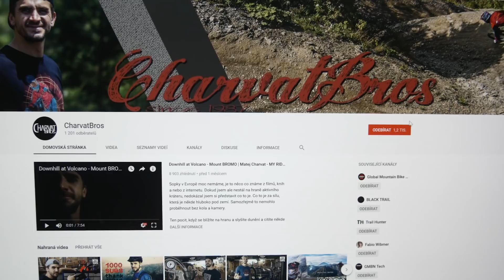MTB TIPS #4 | Utišení kola - Hadice a bowdeny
Čím déle jezdíte, tím jste vybíravější, vnímavější a řešíte i detaily. Dnes jsem si pro vás připravil jeden tip, který používá mnoho lidí na světových soutěžích.

Když kolo vydává nepříjemné zvuky, nejsem ve své kůži. Nemůžete se soustředit a vnímat to co je důležité. Ukážeme si, jak si zorganizovat hadice a bowdeny vedoucí od řidítek tak, aby jsme trošku zlepšili estetiku, ale hlavně utišili klepající se vedení.

Co získáte sledováním. ?
Třeba zjistíte, že některým součástkám snadno prodloužíte jejich životnost a budete mít lepší prožitek z jízdy na správně seřízeném / nachystaném kole, lépe projedete váš oblíbený trail a nebo se prostě jen budete víc bavit.

Aby vám neunikly nová videa, přihlašte se ke sledování mého kanálu. Díky za pozornost a uvidíme se příště! Díky za komentáře, sdílení a palce nahoru!

Footage made by Panasonic Lumix G80.
for the support and Denisa Sorková for help on site.

Production: Matej Charvat / CharvatBros